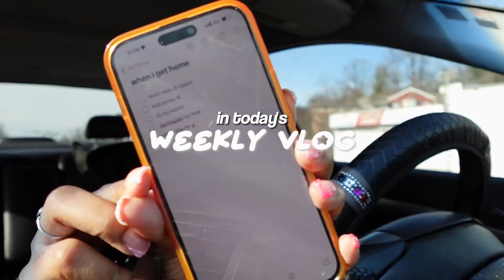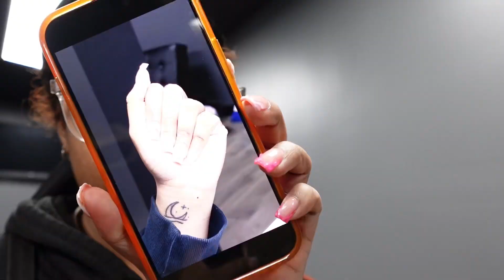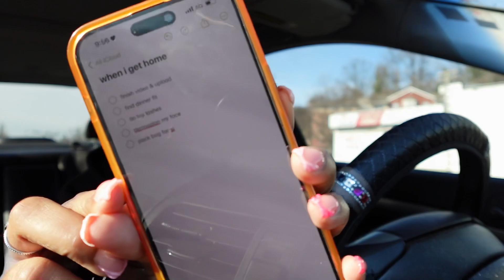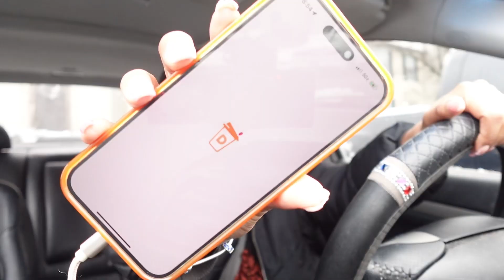weekly vl☆g: just a girl in her 20's ღ | working on content, hair appt., clients & more!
hey hey welcome back! 💗

join me in a realistic week as a girl in her 20's 😭, definitely not always an easy task but one thing we gonna do is get it done! AMEN 🙏🏽

✰ faq's & a lil about me
age - 22
birthday - december 8th
from - baltimore, maryland
film with - canon g7x mark ii & or sony zvF-1